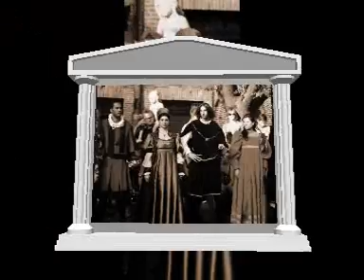Festa della polenta nel pozzo a corinaldo in b e n web.wmv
. All everything you can see, photos, special  effects, video editing is my property , Diambra Ester.
All copywright rserved to the music that i've used by
.Thanks
For info write me.
I'd like to work in the cinema like photographer, i write also script for films and little stories. i write poetries